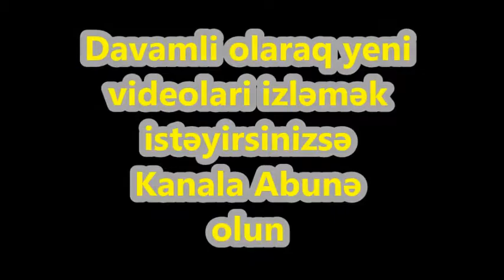Maşını məzarın üzərində saxlayan tərbiyəsiz sürücü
Açıqlama:
Məzarlığa Land Rover-i sürən şəxs avtomobilini məzarlardan birinin üzərində saxlayıb. Halbuki, avtomobil dayanacağı məzarlığın yanında idi. Avtosfer.az-ın milli.az-a istinadən bildirir ki, olay İngiltərənin Çarnvud bölgəsindəki Lafboro şəhər məzarlığında yaşanıb. Çarnvord bələdiyyəsi bu tərbiyəsiz sürücünün məsuliyyətə cəlb olunması üçün polisə müraciət edib.